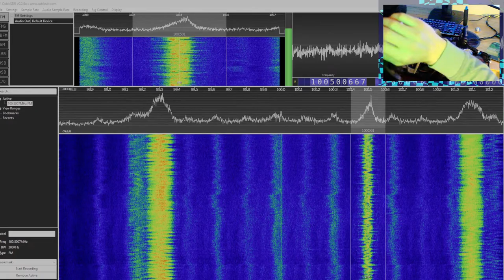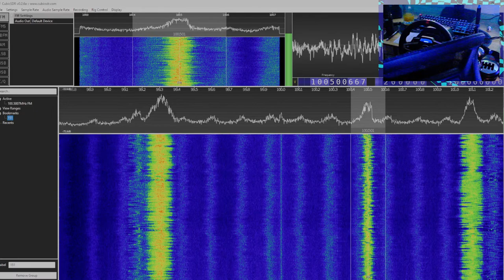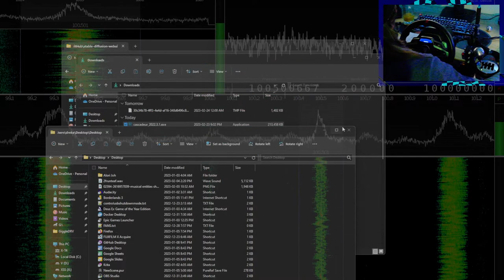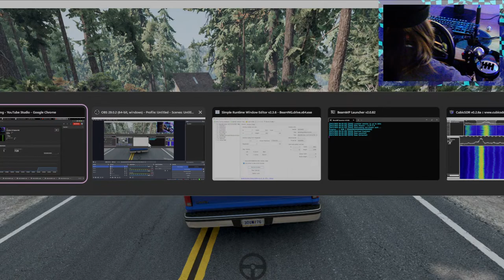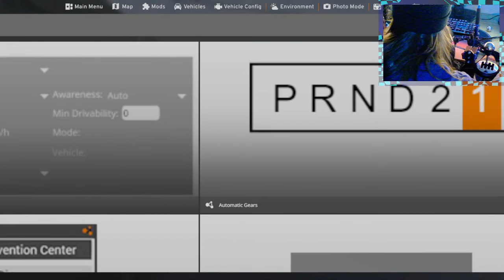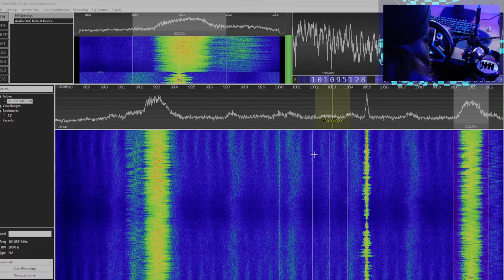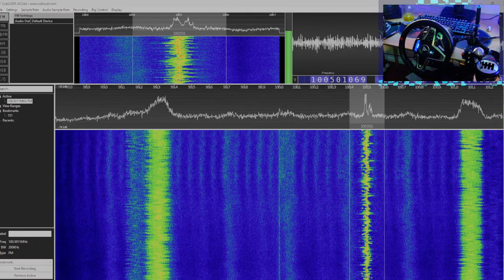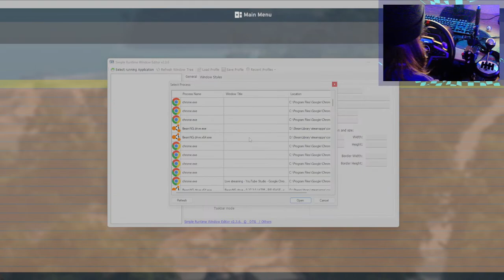Live Drive 151 Explore Chill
yeah lets go.